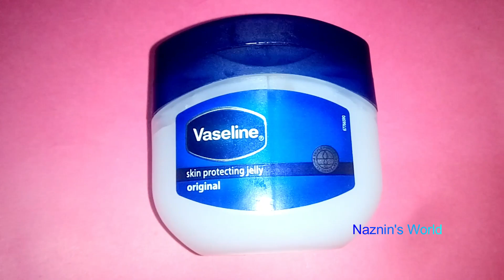|মাত্র ৭দিনে কালো ঠোঁট গোলাপি করার উপায়|How To Get Pink Lips In 7Days|Diy Bitroot Lipbam Remedy|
যা যা লাগবে:
মধু+ভেসলিন+জনসন বেবি অয়েল

আমাদের_গ্রুপ_লিংক:👎